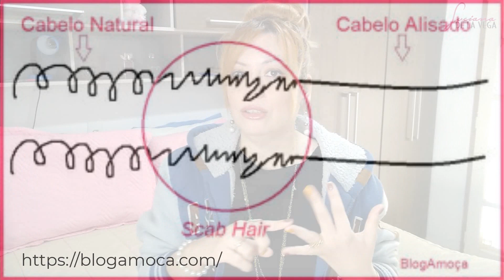SCAB HAIR | O QUE É E COMO TRATAR